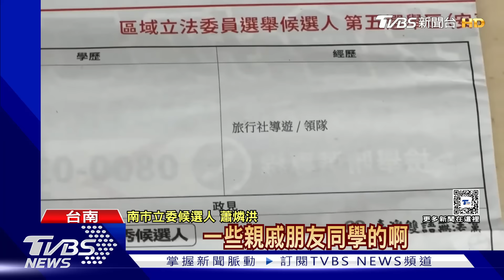困擾!目標0卻拿近4萬票 阿公級選將:沒有百萬補助啦｜TVBS新聞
2024立委選舉落幕，台南市5選區一名阿公級候選人，也就是「台灣雙語無法黨」的蕭燐洪，原本政見欄寫著「目標0票」，卻意外拿到3萬8千多票，地方盛傳，可以獲得100多萬元選舉補助。不過，選委會證實是錯誤傳聞，蕭燐洪只能領回20萬元的參選保證金。他表示，這是運氣，不足掛齒，而錯誤傳聞惹得不少親友要求請客，讓他很困擾！

🔴1/14（日）14點起，加入馬拉松直播，一起討論吧！